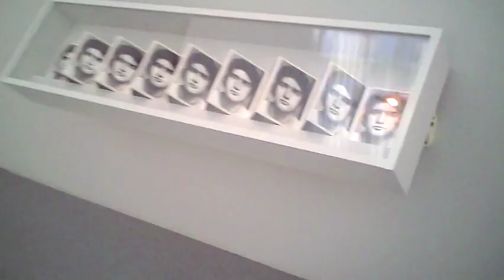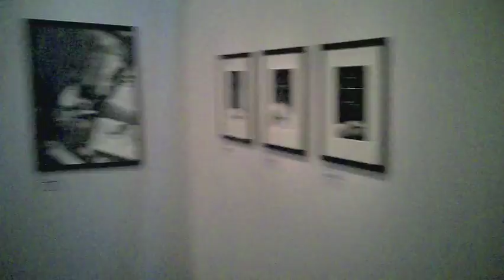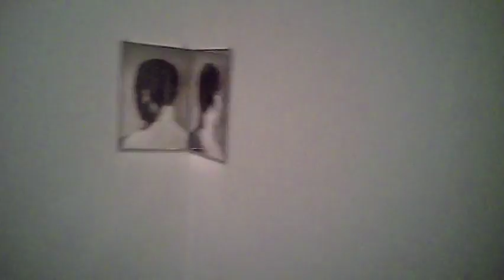entre sculpture et photographie, musée Rodin - Paris juillet 2016